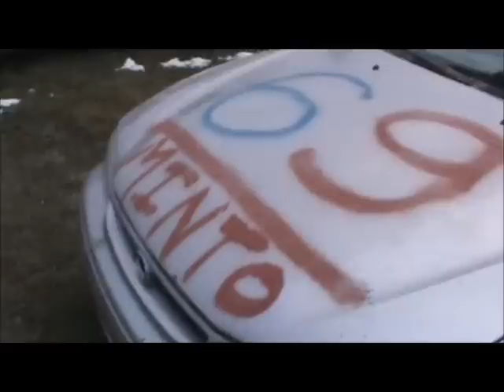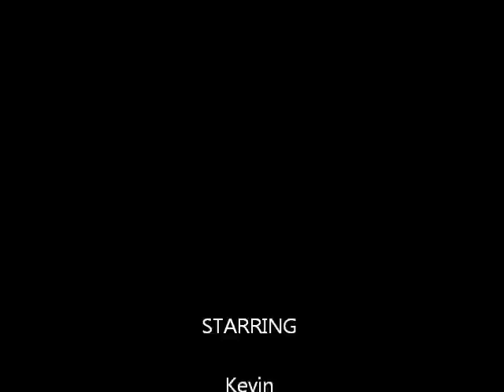Cars at Davidsfarm Spring 2011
cars that are currently at the farm in spring 2011. missed ricks white lumina and the sunken honda civic, the saturn got there the weekend after so i didnt get that one.